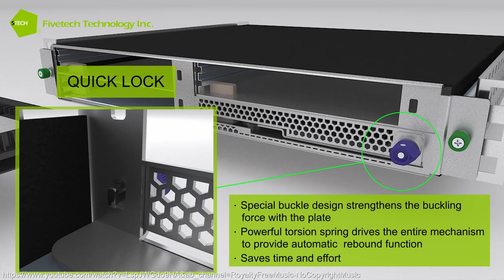Fivetech–Auto quarter lock rotate ejector